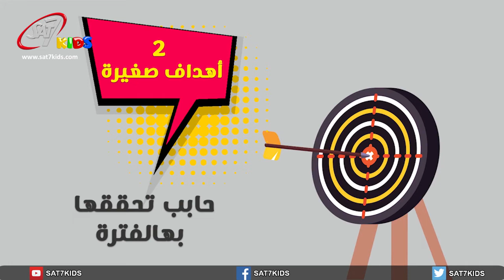Allo Marianne ألو ماريان rep. Ep#2 - مهارات للتأقلم في زمن الكورونا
Report : Coping skills

فقرة : علّي صوتك